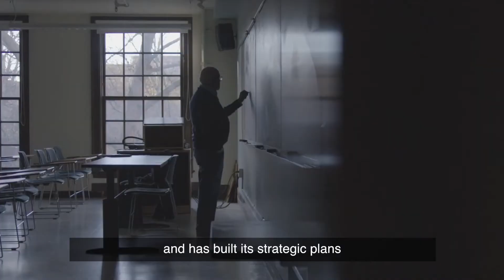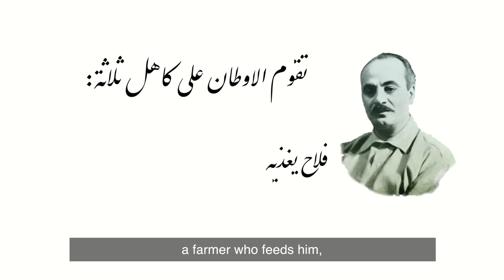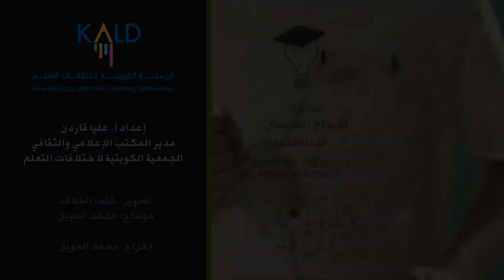teachers award documentary kald video